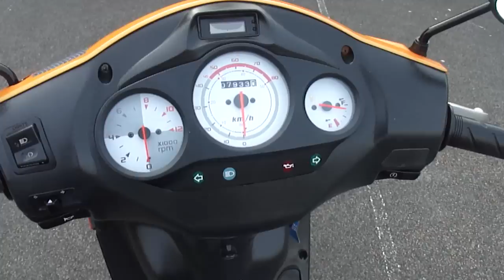2008 SYM JET 50 EURO X SCOOTER MOPED 2T VGC 5K MILES NEW MOT & TAX 40MPH LOVELY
2008 SYM JET 50 EURO X SCOOTER MOPED 2T VGC 5K MILES NEW MOT & TAX 40MPH LOVELY